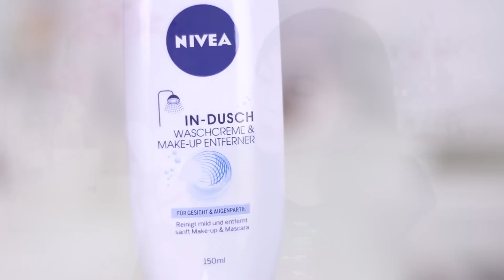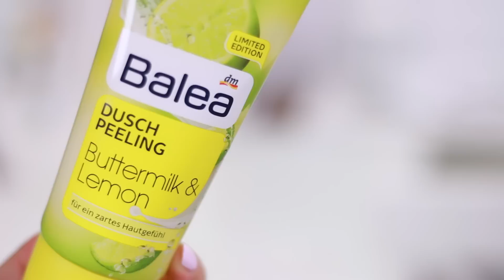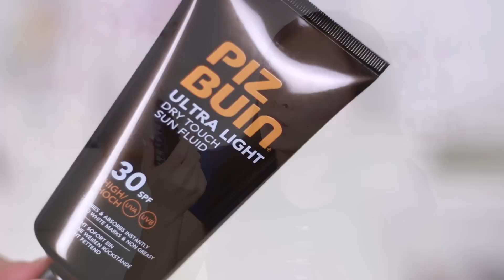DM HAUL REVIEW Juni 2015 | Mamiseelen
Heute gibt es ein paar Reviews zu den Produkten aus meinem letzten XXL dm Haul! Viel Spaß beim Video :D

Nancy